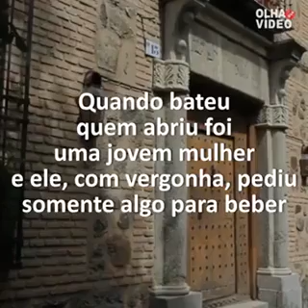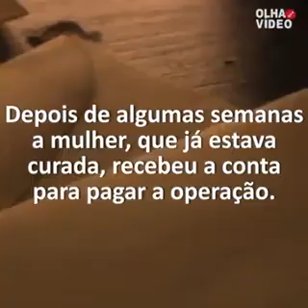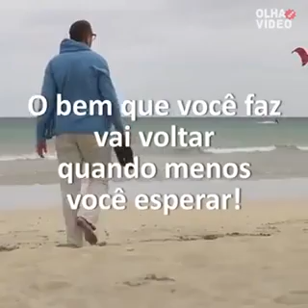O Retorno Do Bem Que Fazemos(Locução de Luis Brandão/Brand News)